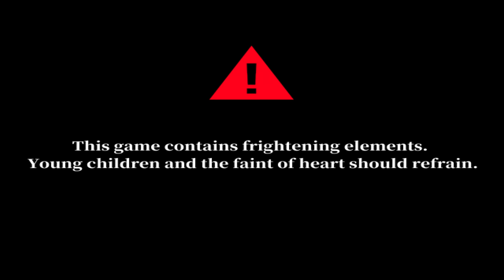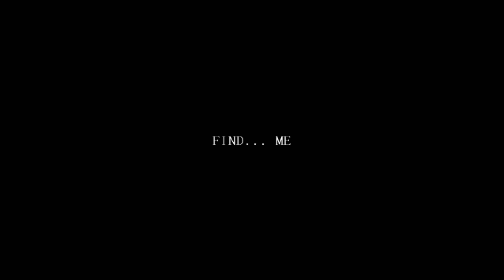Comienza la maldición - Misao Remake #1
Holaa a todos ¿Cómo están? Espero que bien, hoy les traigo el primer capitulo de este juego llamado Misao, de los creadores de Mad Fahter! Espero que les guste!!